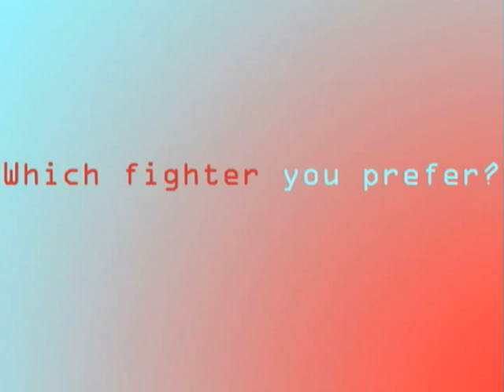Short Clip Show: Characters of Parodius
You seen the demo, now see them in action.